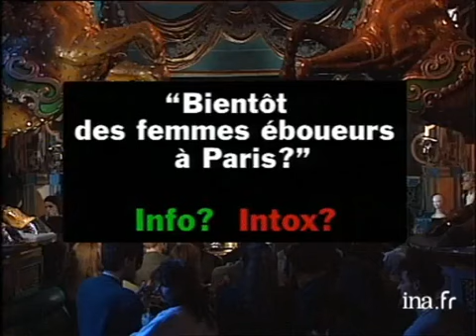Jeu Info ? Intox ? "Bientôt des femmes éboueurs à Paris ?" - Archive INA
Réactions des invités au jeu Info Intox avec le commentaire de Philippe Guerin. Images d'archive INA